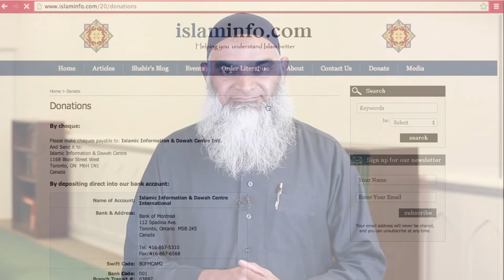URGENT APPEAL to Spread Message of Islam - Dr. Shabir Ally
We often have brothers and sisters write to us how our work guided them to Islam. Help us keep going!